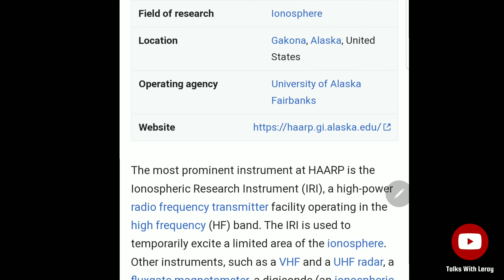HAARP Machine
Another  Video vlog  about questionably harmful technologies.  In this vlog I discuss my feelings about the HAARP machine that's  Allegedly being used to control the weather and even possibly influence our minds.. I have listed in this description of the link to a video vagina to the HAARP machine machine I feel it is very informative.